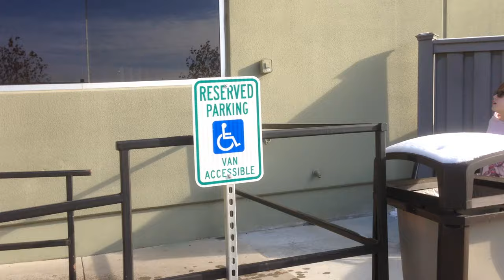We Help Friends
This prior year video is about helping friends and a visit to the Food Bank - remember to help others this time of year! We Help Friends is an original song by The Runaway Hamsters on their EP Hamsters in the House available almost everywhere!